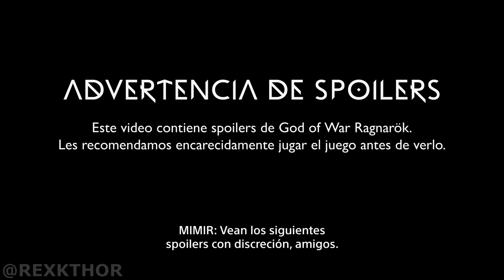God of War Ragnarok | BEHIND THE SCENES | LAZOS QUE UNEN | EPISODIO 9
god of war ragnarok como conseguir la armadura de zeus,
god of war ragnarok como conseguir la lanza,
god of war ragnarok como liberar a la segunda medusa,
god of war ragnarok como despertar a los trolls,
god of war ragnarok como vencer a gna,
god of war ragnarok como derrotar al rey berserker,
god of war ragnarok como llegar al berserker de niflheim,
god of war ragnarok como pasar las minas,
god of war ragnarok como derrotar a gna,
god of war ragnarok como conseguir llama congelada,
god of war ragnarok como abrir la puerta de helheim,
god of war ragnarok como abrir bau de muspelheim,
arboleda del santuario god of war ragnarok como llegar,
como conseguir la armadura de zeus god of war ragnarok,
como llegar al crater god of war ragnarok,
como mejorar la lanza al maximo god of war ragnarok,
como abrir el cofre de muspelheim god of war ragnarok,
como vencer a gna en god of war ragnarok,
como vencer a tyr god of war ragnarok,
como despertar a los trolls god of war ragnarok,
como derrotar a tyr god of war ragnarok valhalla,
como liberar a la medusa god of war ragnarok,
god of war ragnarok como bloquear,
god of war ragnarok como bajar el puente,
como conseguir cristal brillante en god of war ragnarok,
como liberar a la ballena en god of war ragnarok,
como conseguir brasas brillantes en god of war ragnarok,
como conseguir armadura berserker god of war ragnarok,
god of war ragnarok como vencer a los berserker,
god of war ragnarok funeral de brock como llegar,
como bajar el puente en god of war ragnarok,
god of war ragnarok como conseguir llamas del caos,
god of war ragnarok como conseguir la espada,
god of war ragnarok como conseguir cristal brillante,
god of war ragnarok como conseguir llama primitiva,
god of war ragnarok como conseguir el rond de anulacion,
god of war ragnarok como conseguir lingote asgardiano,
god of war ragnarok como completar el crisol,
campos de niebla god of war ragnarok como llegar,
el crater god of war ragnarok como llegar,
como conseguir la lanza en god of war ragnarok,
como conseguir el trofeo coleccionista god of war ragnarok,
como jugar con kratos joven god of war ragnarok,
god of war ragnarok valhalla como conseguir a kratos joven,
god of war ragnarok como despertar al dragon,
god of war ragnarok como derrotar a los berserker,
god of war ragnarok como desbloquear jotunheim,
god of war ragnarok como destruir las plantas,
god of war ragnarok como derrotar a heimdall,
god of war ragnarok como detener el tiempo,
god of war ragnarok como desbloquear niflheim,
como hacer girar la rueda god of war ragnarok,
como activar el giro rapido en god of war ragnarok,
god of war ragnarok como hacer parry,
god of war ragnarok como hablar con el enano,
god of war ragnarok como hacer mucho daño,
god of war ragnarok como hacer las pruebas de muspelheim,
como hacer parry en god of war ragnarok,
como salir de helheim god of war ragnarok,
como hacer cambio de reino en god of war ragnarok,
como usar la hoja del olimpo god of war ragnarok,
como hacer mucho daño en god of war ragnarok,
como cambiar la apariencia de kratos god of war ragnarok,
como tener a kratos joven en god of war ragnarok,
como tener al mejor kratos en god of war ragnarok,
como aumentar la vida de kratos god of war ragnarok,
god of war ragnarok como llenar de agua el crater,
god of war ragnarok como llegar a los sumideros
god of war ragnarok como liberar a la medusa,
god of war ragnarok como llegar al crater,
god of war ragnarok como llegar a la selva,
god of war ragnarok como llegar al berserker de vanaheim,
los sumideros god of war ragnarok como llegar,
la llanura god of war ragnarok como subir,
como pasar la mision por tyr god of war ragnarok,
god of war ragnarok como mejorar armas,
god of war ragnarok como mejorar el hacha,
god of war ragnarok como mejorar la lanza,
god of war ragnarok como mejorar las espadas del caos,
god of war ragnarok como mejorar el hacha al maximo,
god of war ragnarok como mejorar el amuleto,
god of war ragnarok como mejorar,
como conseguir la mejor armadura de god of war ragnarok,
como tener mas vida en god of war ragnarok,
como conseguir los mejores ataques runicos god of war ragnarok,
como mejorar en god of war ragnarok,
niflheim god of war ragnarok como llegar,
como encontrar las nornas god of war ragnarok,